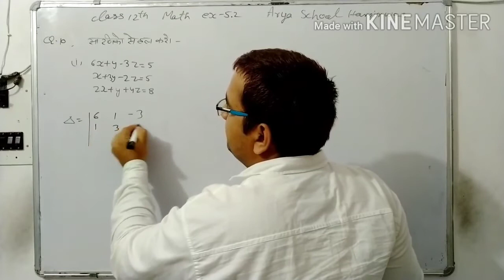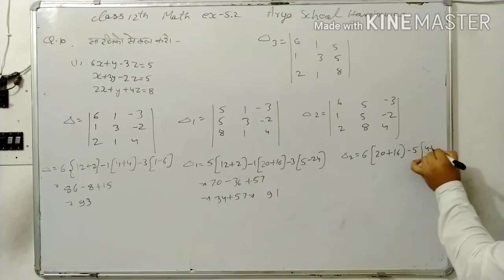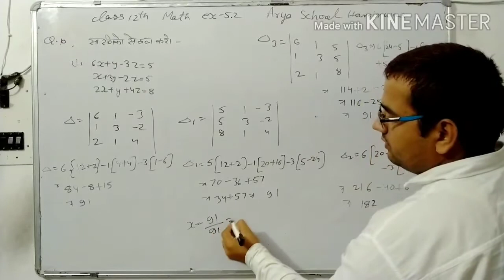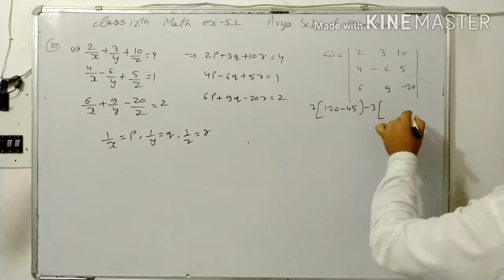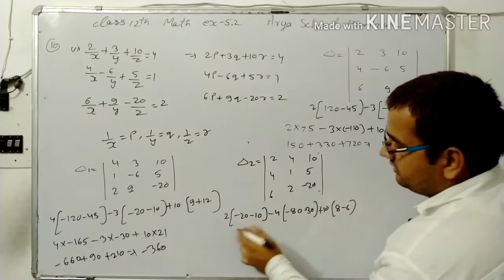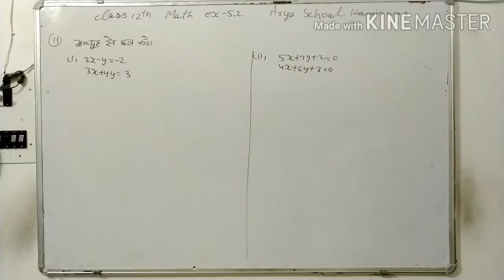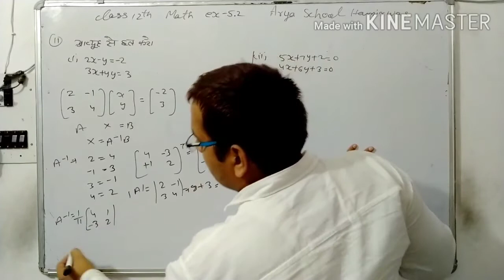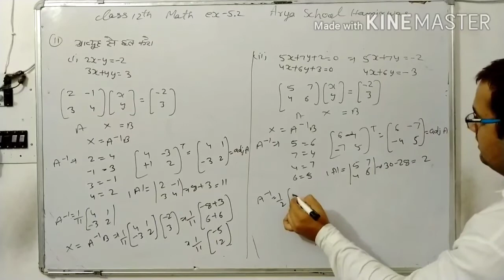Class 12th math exercise 5.2